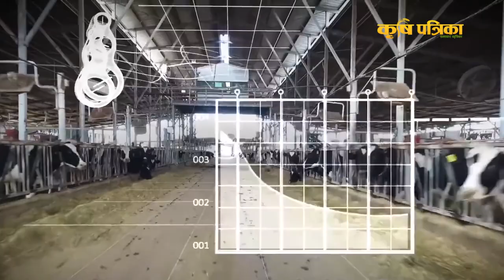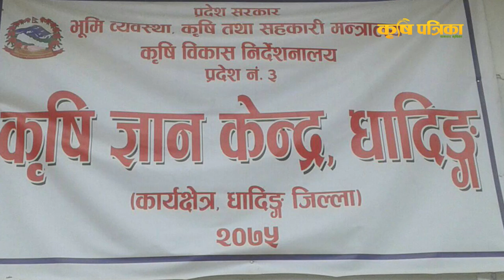इजरायलबाट फर्केर नौलो तरकारी फलाउँदैं हरिशरण || Bell Peppers Farming in Nepal